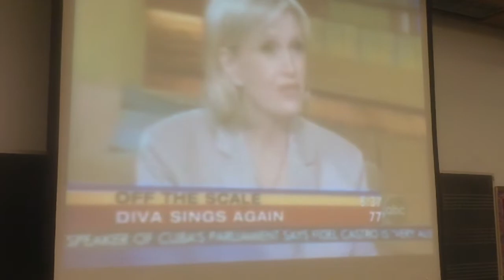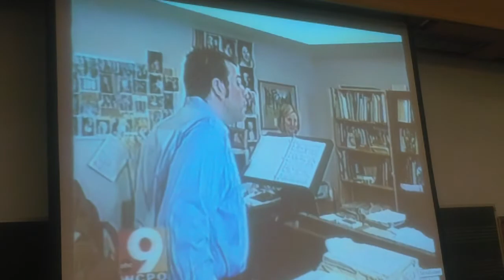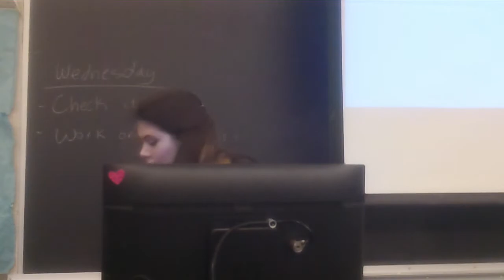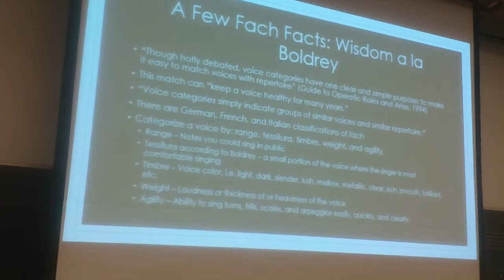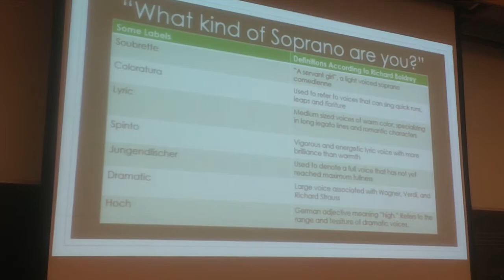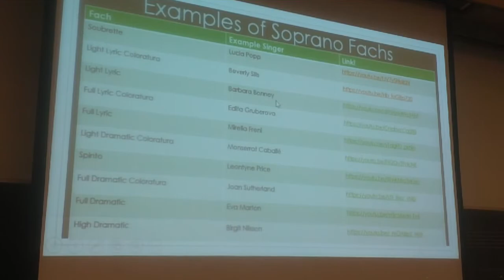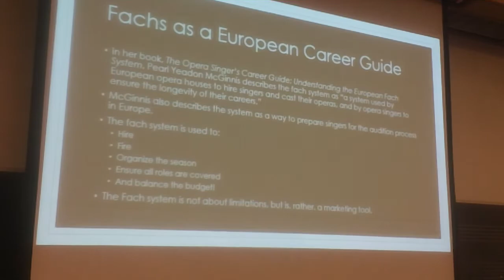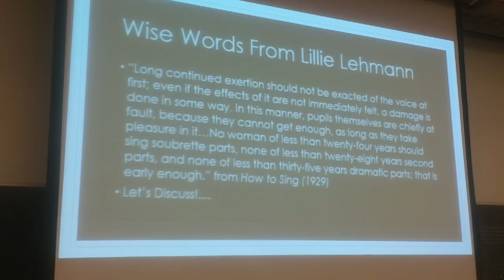Class video April 26, 2017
MUS 5533, April 26, 2017